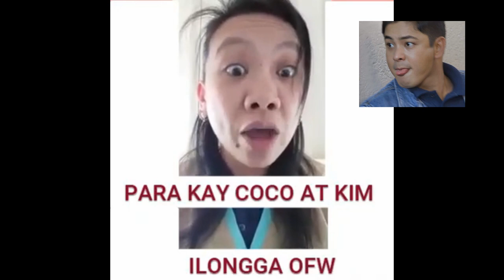OFW AT AKLAS BINANATAN SINA COCO MARTIN,KIM CHIU AT AGOT ISIDRO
OFW KUWAIT AT SI AKLAS NAGSALITA NA LABAN KINA COCO MARTIN, KIM CHIU AT AGOT ISIDRO.